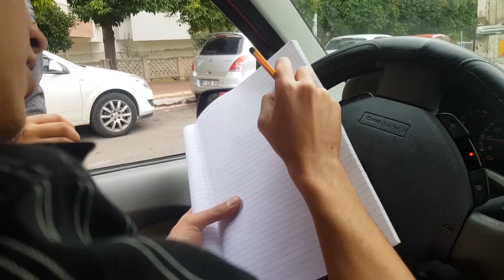NEDEN NORMAL ARKADAŞIM YOK | Siyah Giyen Genç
Siyah Giyen Genç eski videosudur, video önceden şaka veya vlog videosu olabilirdi ama artık bir önemi yok bu yüzden bu sizin için kısa bir videodur :) İyi Eğlenceler